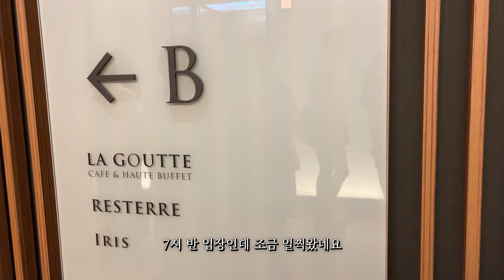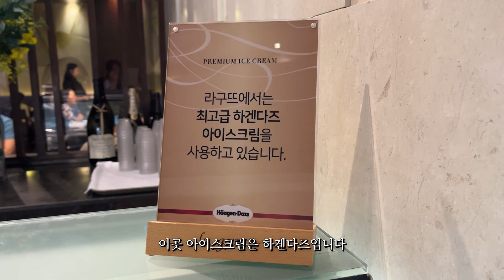서울 3대 뷔페 부럽지 않은 건대 라구뜨 뷔페-아이스크림이 무려 하겐다즈 ｡^‿^｡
건대 4거리 더클래씩 500 라구뜨 뷔페에,  1  2호점 전체회식을 다녀왔습니다
특이점은 하겐다즈와 미닛메이드 쥬스  ♡ (￣З￣)